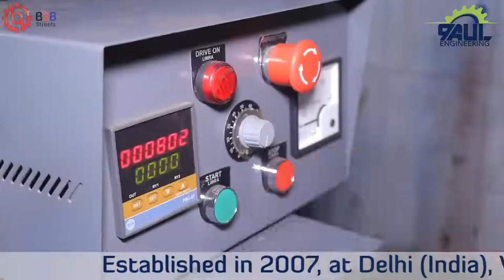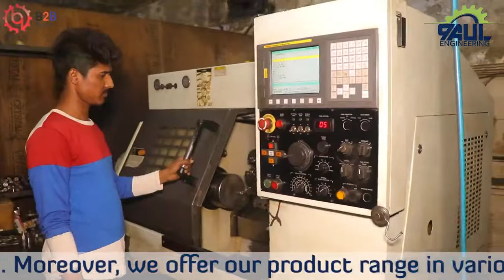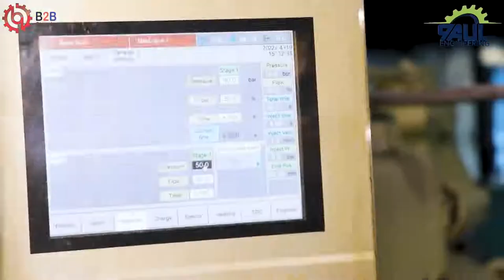Paul Engineering | Tissue Paper Making Machine ,Aluminium Foil Making Machine,CNC Turning Components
Established in 2007, at Delhi (India), Paul Engineering has gained recognition as the leading manufacturer and exporter of a comprehensive array of Tissue Paper Making Machine, Aluminium Foil Making Machine, Aluminium Foil Rewinding Machine, CNC Turning Components, etc.

- To Purchase Your Products/Services Directly From
   Manufacturers/Suppliers/Exporters
- To Support Make In India | Made In India | Vocal For Local | Aatm Nirbhar
   Bharat | आत्मनिर्भर भारत
- To Know Business Tips | New Business Ideas | Success Stories of
   Business & Lots More

Why B2BStreets: B2BStreets is World's First Visual B2B Platform / Directory / Search Engine. It's a kind of unique Platform in India as well as the world. B2BStreets Provide Online Listing to Manufacturers, Suppliers & Exporters in Video Business Directory "B2BStreets".
The Directory uses the combination of 75% Video + 15 % Audio + 10% Text which is nowadays a trend of marketing in the current generation of Business. Apart from this B2BStreets Provides a Platform where businessmen can share their success stories, about their business, new ideas & a suggestion for improvement in business policies.